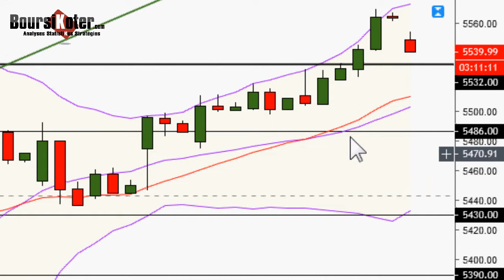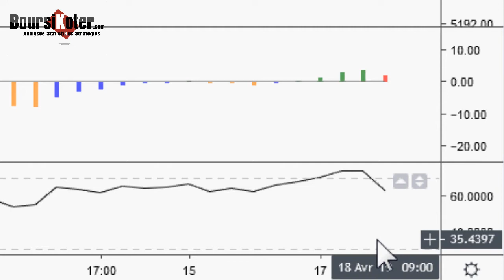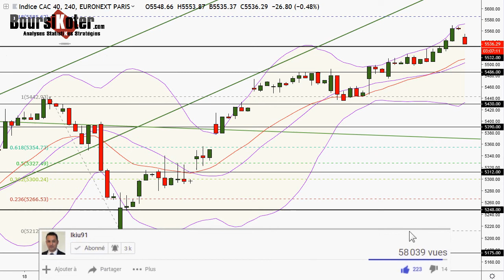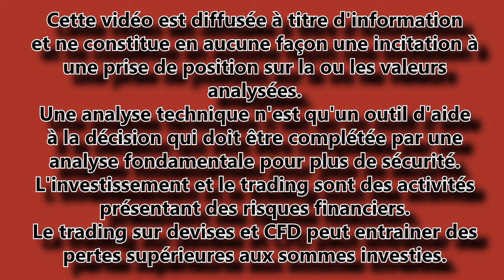CAC 40 Point Matinal du 18-04-2019 par boursikoter